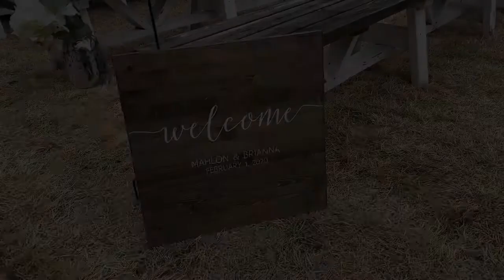Mahlon and Brianna Robinson 2020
Robinson Wedding